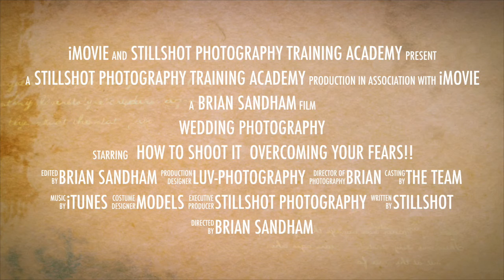Wedding photography course - Preston- Stillshot